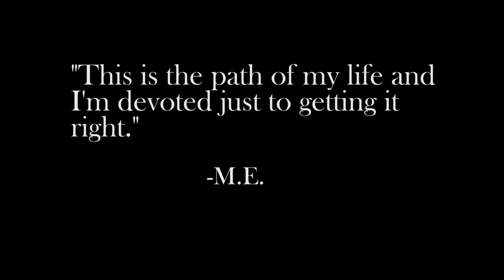Outlines Feat. Otitis - Michael Elias (Official Music Video)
Official Performance video for "Outlines" by Michael Elias Featuring/Produced by Otitis (@Thereal Otitis)

Shot and Directed by Abel Lambert & Colton Flemming

Song: Outlines
Album: The Outlines Tape
Artists: Michael Elias x Otitis

Find Michael Elias on

Find Otitis on